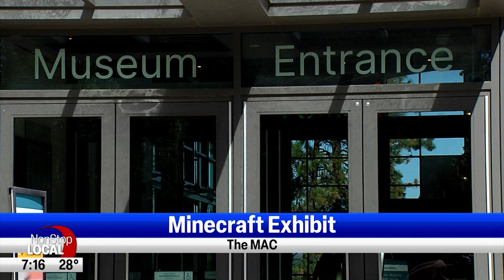An Interview with the MAC's Marit Fischer on the KHQ Saturday Morning Show on December 23rd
Dive into the virtual realm with Marit Fischer from the MAC. We had a blast on the KHQ Saturday Morning Show, sharing the wonders of Minecraft: The Exhibition. Time is running out, and you won't want to miss this immersive journey! Join us attheMAC before the exhibit bids farewell on Dec 31, 2023 – the final day to experience the magic. Let's make these last days unforgettable together!